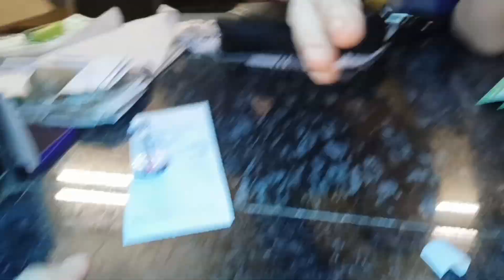Kolkata part 3🙏🏻🙏🏻